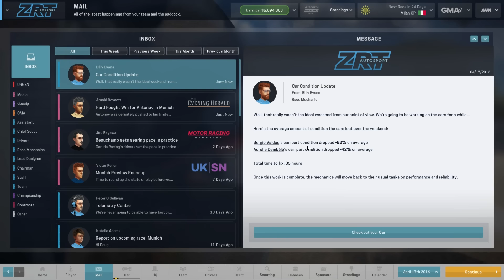Motorsports Manager PC Gameplay :EP2: Munich Grand Prix! (HD Let's Play PC)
Motorsports Manager!  Today, we head to Germany and compete in the Munich Grand Prix!  Can we make a little extra cash to upgrade our parts and make the drivers happy?  Let's See!